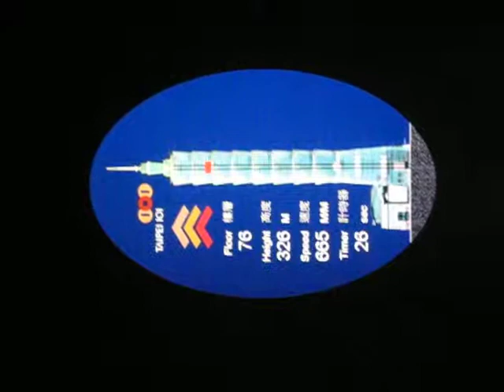Taipei 101 Elevator